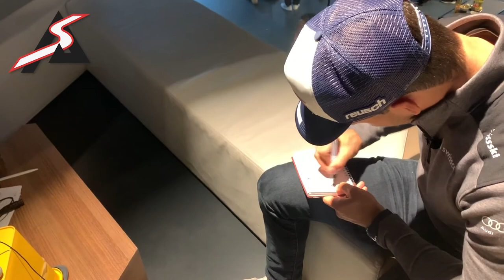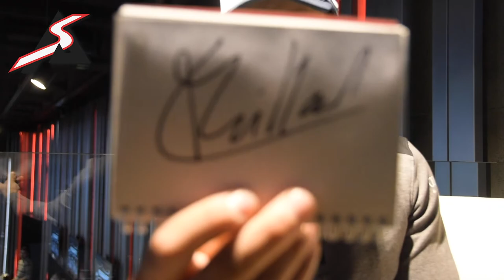L'Après-ski - saison 2: Loïc Meillard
L'hiver reprend à Sölden ce week-end, l'occasion, entre les premiers flocons tombés, de lancer la premier Après-Ski de la saison 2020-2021 avec le Valaisan Loïc Meillard.